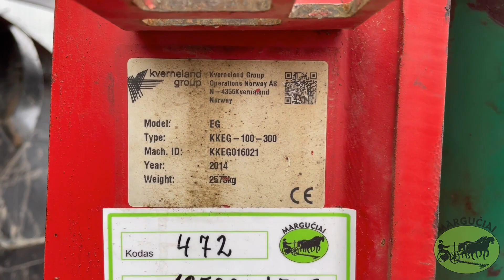Vartomas plūgas "Kverneland EG 100", 5x5 korpusų